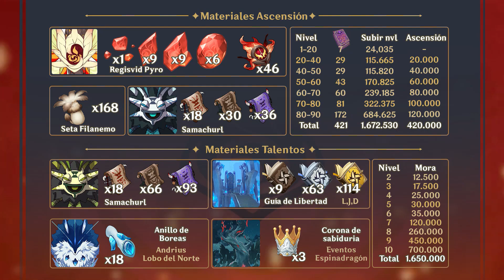Klee 🔥 Guía completa 1.6 | GENSHIN IMPACT ESPAÑOL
Buenas a todos, soy Sasku, y aquí os traigo la guía completa en Español de Klee, el DPS pyro que mas va a mejorar con la salida de Kazuha.

00:00​​ Introducción.
00:23​​ Historia
01:31​​ Estadísticas
01:41 Talentos de combate
03:09​​ Talentos pasivos
03:48​​ Constelaciones
05:35 Rotación
06:34 Materiales de ascensión
07:08​​ Artefactos
08:08​​ Armas
10:06 Composición
12:32 Despedida